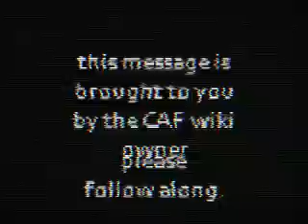IMPORTANT MESSAGE REGARDING NEW ALBUM